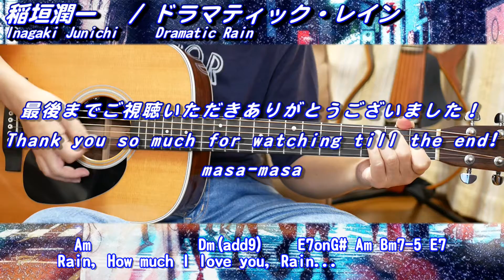稲垣潤一／ドラマティック・レイン (ギター弾き語りカバー by masa-masa) ☆横浜ゴム『アスペック』CMソング ☆フル/コード/歌詞/English translation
English comment is after Japanese.

稲垣潤一さんの3rdシングル「ドラマティック・レイン」（1982年）をカバーさせていただきました♪
この曲は横浜ゴム『アスペック』のCMソングでした。

個性的な歌声が魅力的な稲垣さんは大好きなアーティストの一人です♪
「E7onG#」が少し弾きづらいですが、この曲の雰囲気を出すために大事なキーコードになっています🎸
あと、ストロークはシンコペを多用しています。

I did a cover of Inagaki Junichi the 3rd single "Dramatic Rain" (1982).
This song was the CM song of "ASPEC" of Yokohama Rubber.

Inagaki-san, who has an attractive unique singing voice, is one of my favorite artists♪
"E7onG#" is a little difficult to play, but it is an important key code to give the atmosphere of this song.
Also, the stroke uses syncopation a lot.